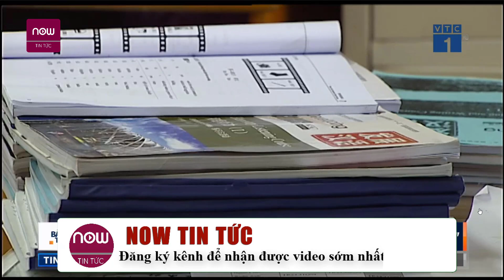ĐH Kinh doanh công nghệ: Hủy giáo trình in bản đồ hình lưỡi bò | Tin tức Việt Nam mới nhất | TT24h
▶ TIN TỨC 24H ONLINE là kênh Youtube được phép phát lại có bản quyền , chia sẻ các nội dung tin tức, bản tin cập nhật 24h online, những nội dung giải trí hấp dẫn được phát sóng trên các kênh chương trình đài truyền hình, các tin tức cập nhật, chương trình truyền hình trực tiếp, chương trình thể thao, bóng đá, giải trí, game show, showbiz… Với mong muốn cập nhật những thông tin chính xác và nhanh nhất trên nền tảng số cho quý vị và các bạn.

▶ Được phép sử dụng bản quyền thuộc về đài truyền hình kỹ thuật số VTC